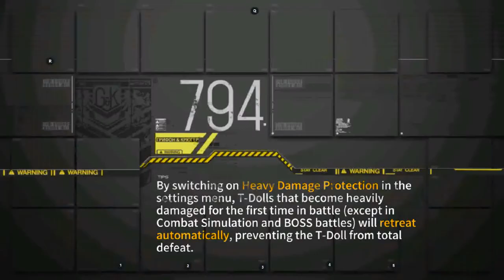[Girls' Frontline] Isomer Faith of Blood I EX - S-ranking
This is an easy map. Anything not Gundam can be easily taken out by a decent AR/SMG team. The Gundams can be easily taken out by a decent RF/HG team.

One thing to note: a quicker way is to just use HOC to destroy the rubble, though that means you probably don't want to S-rank. If you're planning to S-rank, might as well use the Abandoned Goliath.